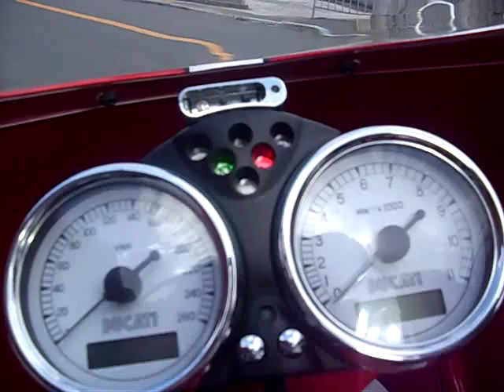SPORT 1000S DUCATI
今日は新しい相棒と遊びに来てくれました、
いいですね、

2010年1月20日配布の「あさひゆめほっと」に掲載されました、

配布地域は、
和泉市・高石市・泉大津市・岸和田市・泉佐野市・泉南市・貝塚市・阪南市・熊取町・岬町

TV取材決まりました
関西TV「カンテーレ」です、

取材日も決定＾＾

2月8日です、

すごい方が来ますよ＾＾
2010年1月19日号です、
関西ローカルな話題ですが、宜しくお願い致します＾＾

ダチョウ料理のあるカフェレストラン『ＭＡＣＨⅢ』

どんなネタか、
楽しみにしてくださいね、

店休日のお知らせ、
毎月第一火曜日とその翌日ですが、
今月は第一火曜日が祭日になりますが、

2010年2月2日3日
休業日になります よろしくお願いいたします、

祝☆☆☆☆☆
「堺MACHⅢ白いカレー」が堺の新名物として堺市公認優良観光土産認定されました

うちの友人がネットショップで「堺ＭＡＣＨⅢ白いカレー」販売協力
フリーライン
☆美味しい「堺ＭＡＣＨⅢ白いカレー」☆販売協力店も大募集しております、宜しくお願いします、

タイトル 「堺名物グルメ！ダチョウカツ＆白いカレー」
高槻MACH時代
バイクブロス編
ミスターバイク＆ミスターバイクＢＧ編